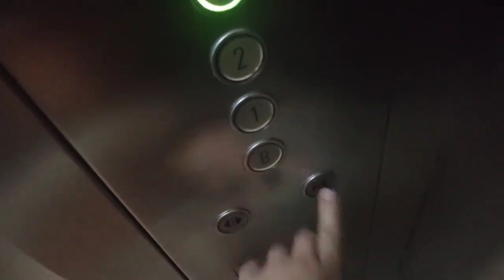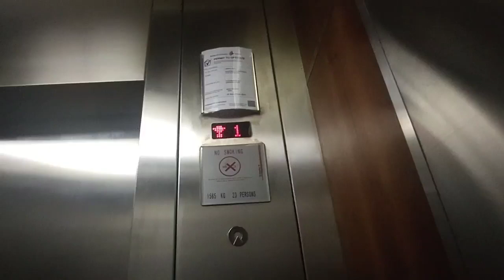Schindler D-Line Elevator at Eunos Technolink.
Singapore Elevators films 1 of the passenger lifts at Eunos Technolink in Bedok, Singapore.

Date taken: March 8 2021
Floors served: B1, 1 to 3
Year installed: 2003?
Status: Original